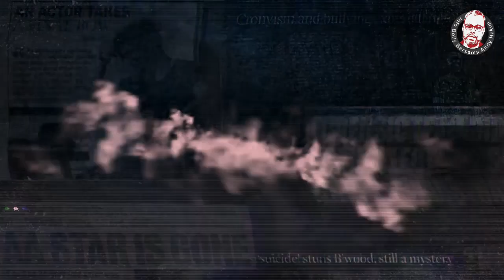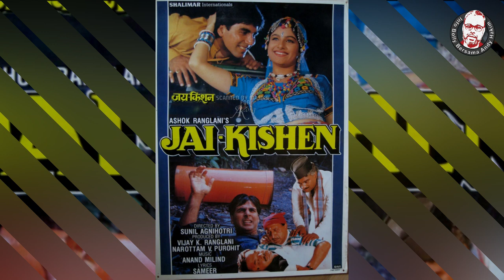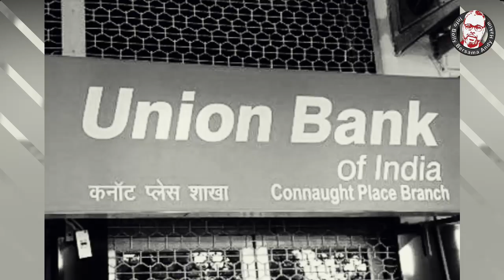KISAH IBU FAVOURITE BOLLYWOOD “REEMA LAGOO”. IBBAH EP226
Channel ini akan memaparkan mengenai info Bollywood.

IBBAH Episod 226
PERTANYAAN TENTANG: FILEM PASAL SSR, KARAN JOHAR DAN KISAH IBU FAVOURITE BOLLYWOOD “REEMA LAGOO”.
Teruskan Menonton...

Episod baru akan dimuatnaik setiap minggu